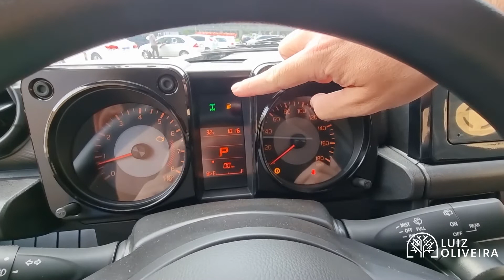4x4 Off Road | SUZUKI JIMNY SIERRA 4YOU ALLGRIP 1.5 AUT 2023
O Jimny enfrenta qualquer terreno e com a alavanca 4x4 permite enfrentar os maiores desafios do Off Road com maior facilidade. Ficou Curioso? Então Vamos Lá!!!

QUER SE CONECTAR COMIGO?  😎

MAIS DETALHES  | OPCIONAIS:
☑️ Direção elétrica
☑️ Freios ABS
☑️ Airbags frontais
☑️ Controle de tração
☑️ Limpador e lavador do vidro traseiro
☑️ Controle automático de descida
☑️ Isofix
☑️ Tração 4x4 com reduzida
☑️ Ar condicionado
☑️ Ar quente
☑️ Ajuste do volante em altura
☑️ Ajuste elétrico dos retrovisores
☑️ Banco traseiro bipartido
☑️ Vidros elétricos dianteiros
☑️ Câmbio automático
☑️ Rodas de Liga leve AT
☑️ Banco traseiro rebatível
☑️ Conexão USB
☑️ Conexão bluetooth
☑️ Volante multifuncional
☑️ Central multimídia JBL
☑️ Espelhamento da tela do celular